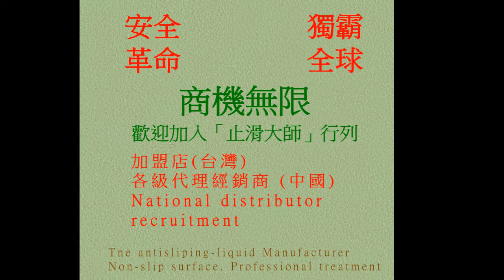63 Shower room, Non Slip Treatment